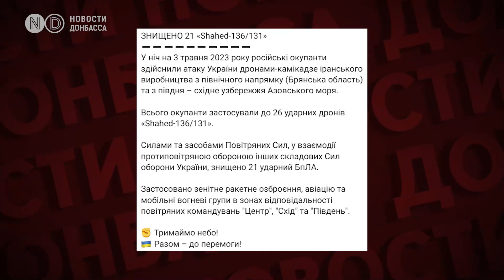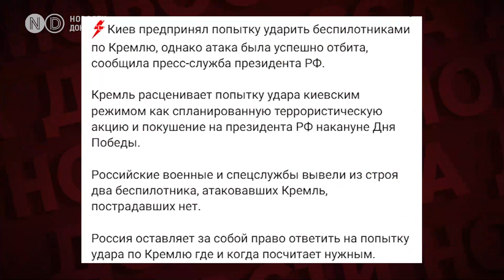Попытка сорвать украинское контрнаступление? Киев, Днепр, Херсон, Кропивницкий, Николаев, Сумщина.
В ночь на 3 мая россияне в очередной раз атаковали Украину ударными дронами-камикадзе "Shahed-136/131". Также за минувшие сутки противник нанес 3 ракетных, 39 авиационных ударов и совершил 63 обстрела из реактивных систем залпового огня по позициям ВСУ и населенным пунктам. Пострадали мирные жители, разрушены и повреждены частные жилые дома и другая гражданская инфраструктура.

Киев, Днепр, Херсон, Кропивницкий, Сумская и Николаевская  области. 3 мая российская армия попыталась накрыть Украину иранскими Шахедами и авиабомбами с истребителей. Но атака получилась хаотичной и с военной точки зрения бесполезной. Позже россияне привычно подключили артиллерию. Убили мирных людей. Эти жертвы Москва никогда не считает. Но с какой-то целью российское Минобороны все-таки ж расходует дорогостоящие снаряды, ракеты, дроны? Разбираемся в этом видео.